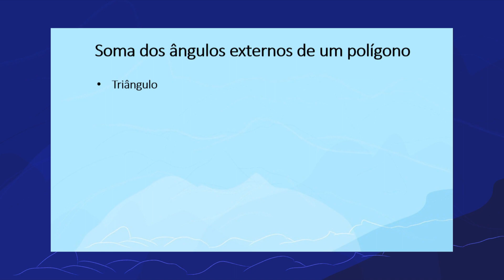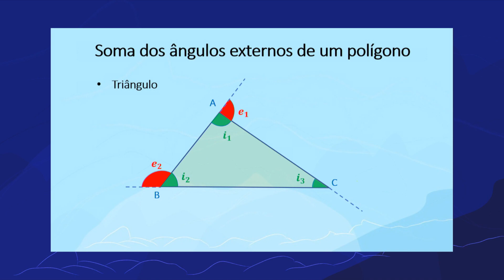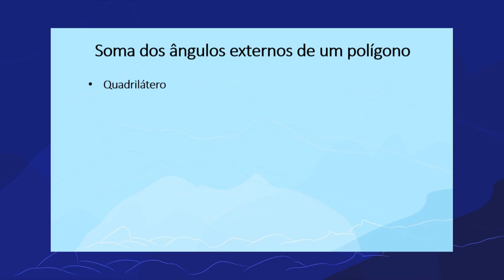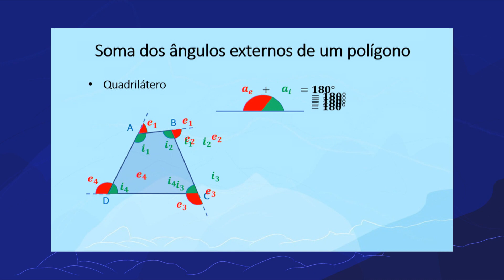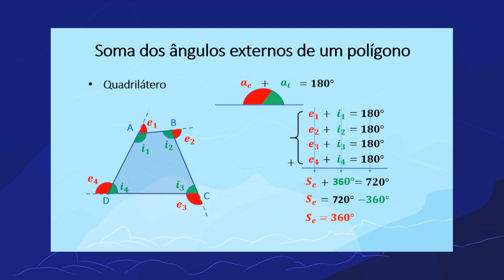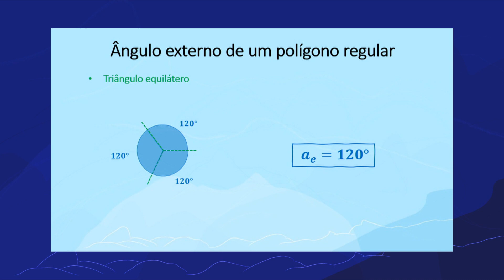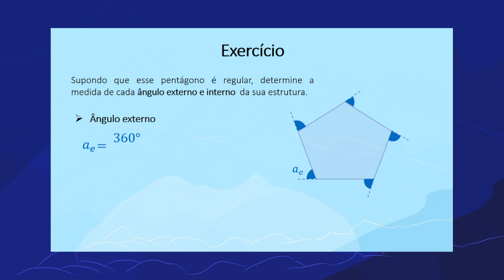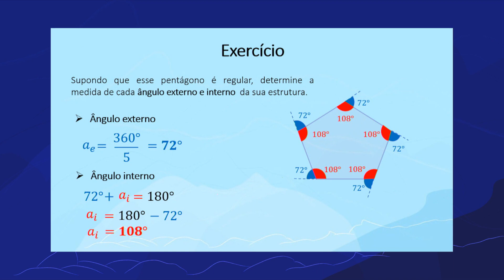Soma dos ângulos externos de um polígono | Rioeduca na TV – Matemática - 8º Ano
O professor Pedro Passos apresenta a aula Soma dos ângulos externos de um polígono.
Habilidades trabalhadas: Calcular a soma dos ângulos externos de um polígono. e Calcular a medida de um ângulo externo de polígonos regulares.